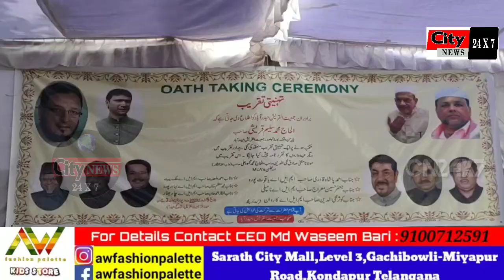WAQF BOARD CHAIRMAN MD SALEEM TAKES OATH AS THE PRESIDENT OF JAMEYETH TUL QURESH HYD BY MUFTI SADIQ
WAQF BOARD CHAIRMAN MD SALEEM TAKES OATH AS THE PRESIDENT OF JAMEYETH TUL QURESH HYDERABAD BY MUFTI SADIQ  MOHIUDDIN IN PRESENCE OF HOME MINISTER OF TELENGANA MD MAHMOOD ALI.HOME MINISTER ALSO FELICITATED AND AWARDED OTHER MEMBERS OF JAMEYETH TUL QURESH HYDERABAD..!!